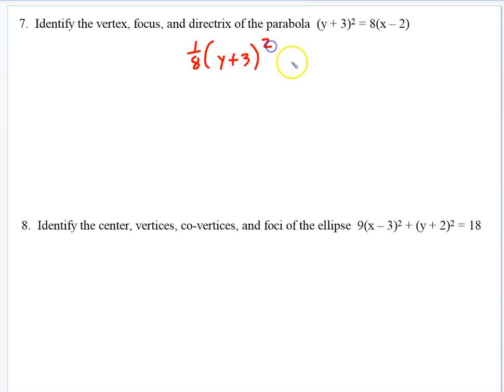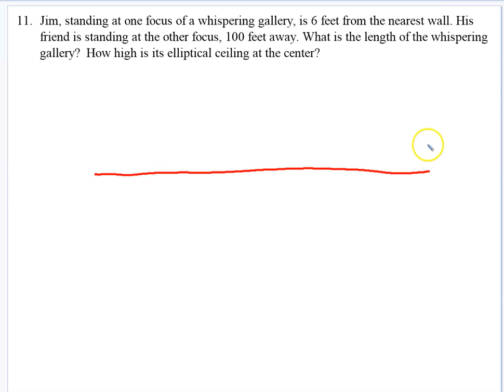Alg 3 Ch 11 Test Review sheet